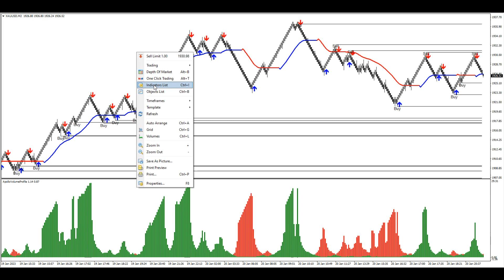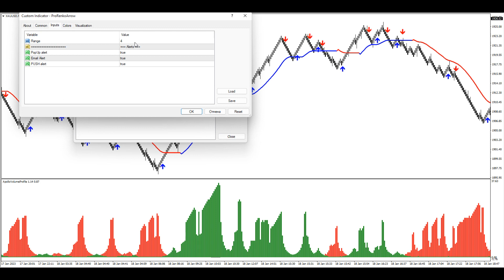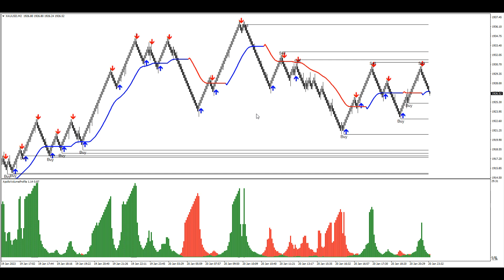Pro Renko System for trading any market on renko charts